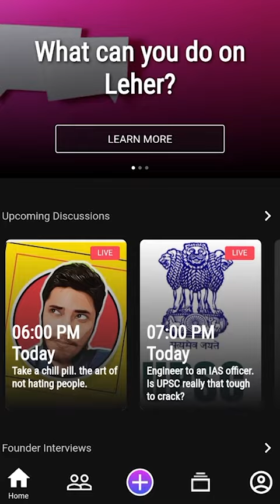Career Scope in Dance, (Then vs Now) | Choreography | Santhosh Konathala | Leher- live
Dance is and will always be one of the most followed sources of entertainment. For some, it is a hobby, for some a passion, and for some, it is a profession but the way it played different roles in the changing of the entertainment industry and the world, is a vast topic. The phase of changes, introduction, and fusion of different dance forms has excited a lot of people and their dreams. Check out the full discussion to know how dance forms have impacted different lives and compare how it is different from earlier times.

Santhosh Konathala is a renowned dance choreographer in recent times. He is an amazing dancer and choreographer who has conducted a lot of workshops on different styles of dancing. He has an adept knowledge of various dance forms and choreography.

Chhavi Kaushik is a video host at Leher, active with her views and opinions on trending and entertaining topics for discussion. She has completed her undergraduate degree and is currently working with Leher. She aspires to become a wildlife host in the future.